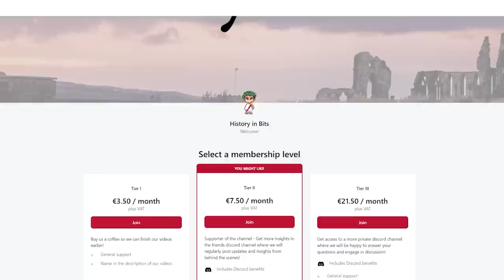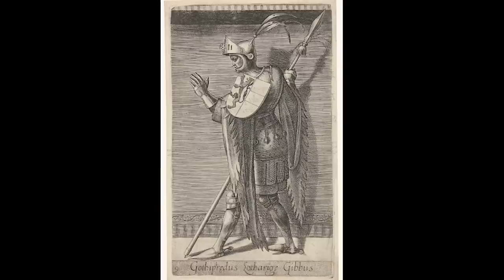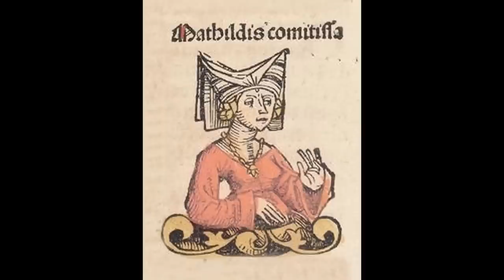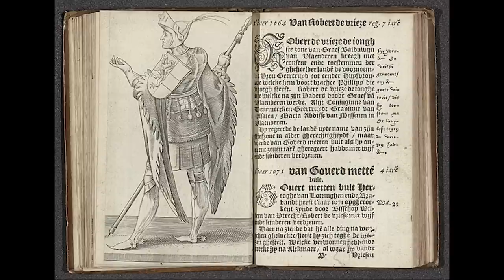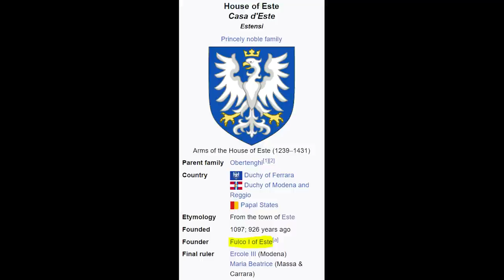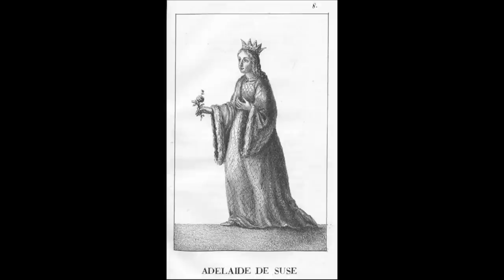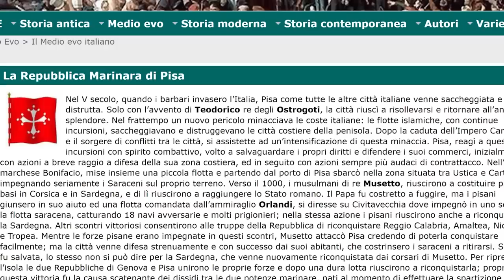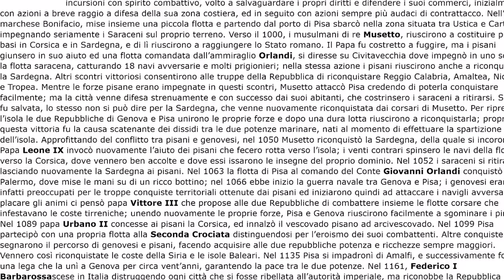How realistic is Italy‘s depiction in Crusader Kings 3?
After our community expressed interest to learn more about Matilda of Tuscany and her story, we decided to dedicate ourselves to her in this video. Also, we cover medieval Northern Italy and its portrayal in Crusader Kings III, to put Matilda's story in a historical context.